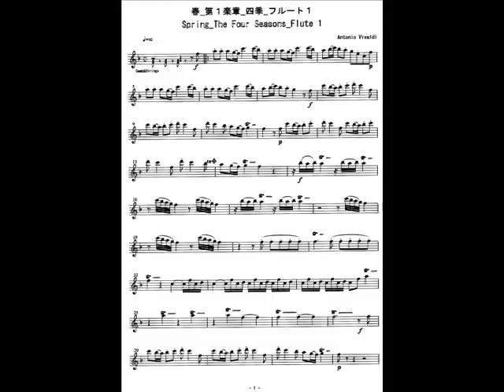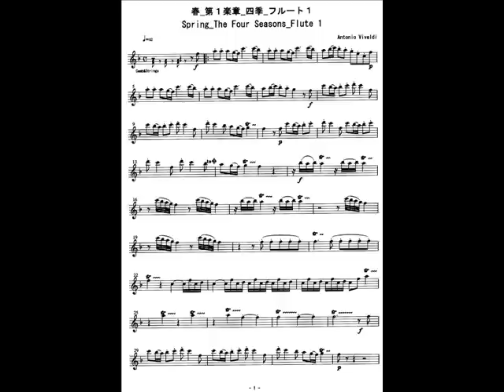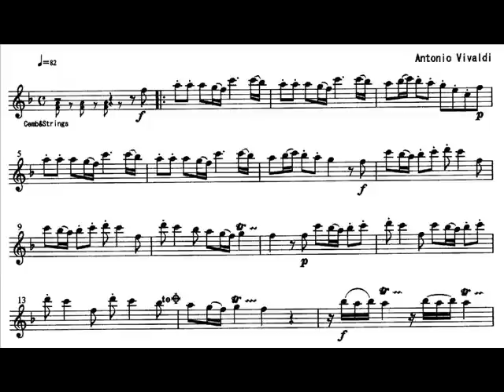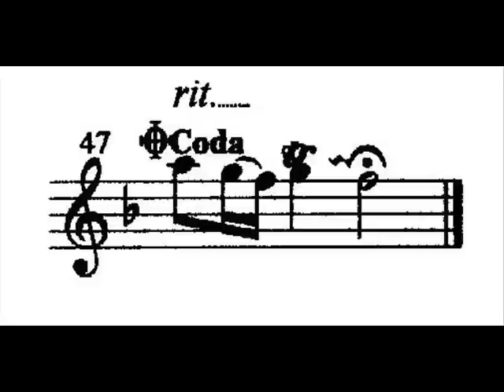MWOFL_arranged_Spring_The Four Seasons_Vivaldi_春_四季 伴奏_ヴィヴァルディ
Music Without Flute (MWOFL): La Primavera_Le Quattro Stagioni_Spring_The Four Seasons_Vivaldi_arranged for 3 flutes & strings_春_第１楽章_四季_ヴィヴァルディ_３本のフルートと弦楽合奏 編曲版
This music sound is made by PC software so that you can play by flute (or Violin/Oboe/Other instrument) accompanied with it.  Also, separately from this MWOFL, a performance by flute is uploaded as a sample.
ここで流れる音楽はパソコン用ソフトで作ったもので伴奏用音楽です。この伴奏音源に適したフルート用楽譜を、この曲を紹介しているブログ に画像として出していますので、ご自由にダウンロードしてお使いください。また、この伴奏音楽とは別に、私自身が、この伴奏音楽を再生しながらフルートを吹いたサンプル演奏を録音した音楽を投稿しています